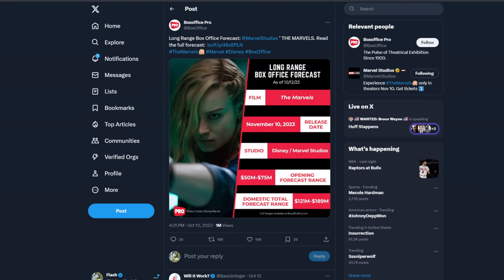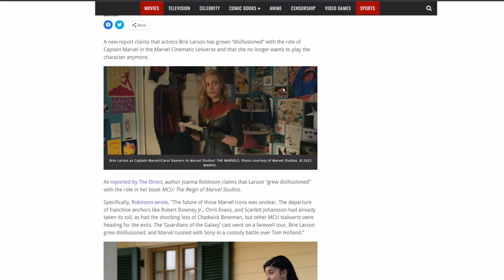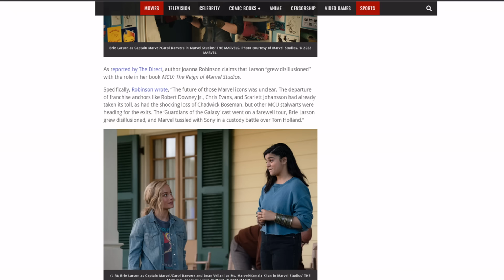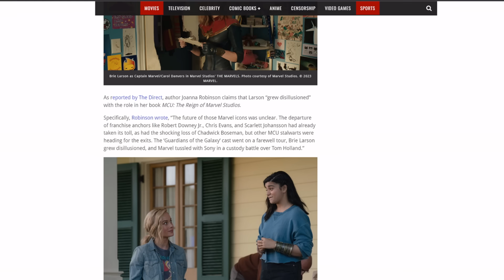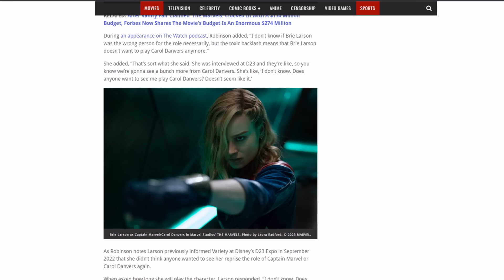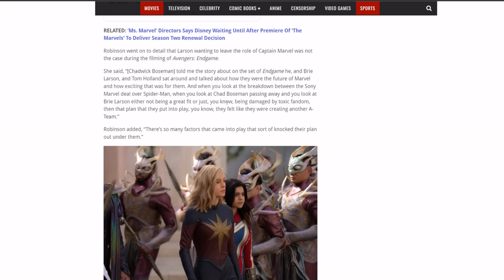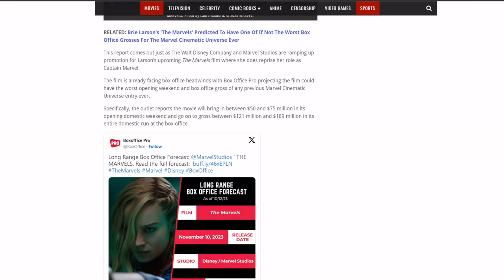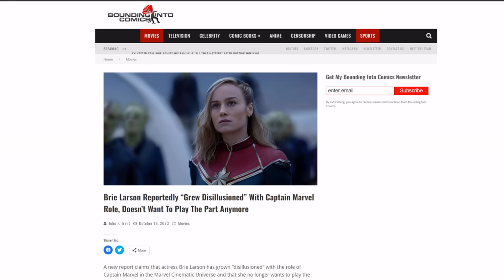Brie Larson QUIT Captain Marvel!? Says she’s DONE after The Marvels?! MCU disaster!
Did Brie Larson grow “disillusioned” with the role of Captain Marvel in the MCU? A new report claims she did! And almost QUIT The Marvels!